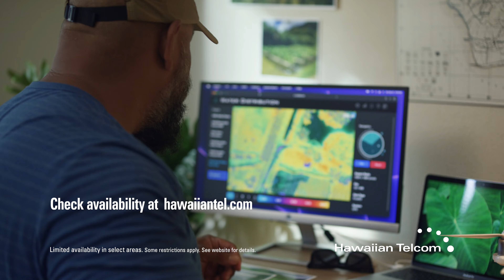Imagine your business on Fioptics 300.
Get Fioptics Business 300 Internet for $49.99/mo for 2 years.